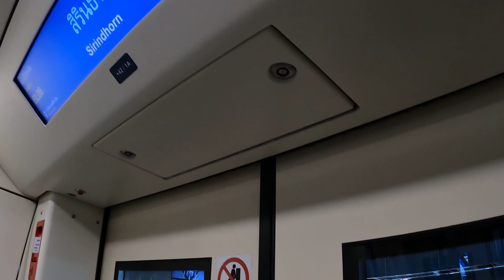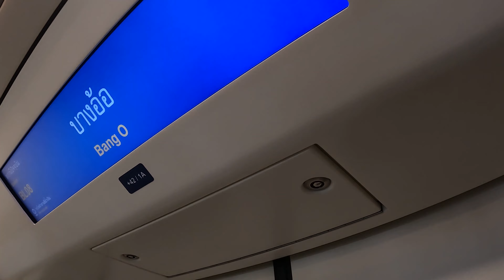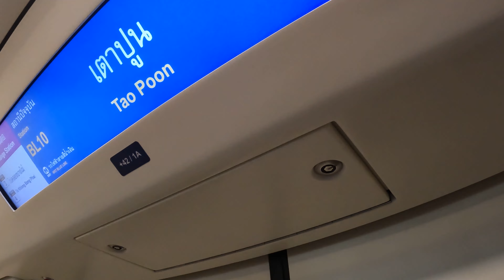MRT Ride from Sirindhorn to Bang Sue [4K UHD]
There are six train stations from MRT Sirindhorn to MRT Bang Sue. The Metropolitan Rapid Transit or MRT is a mass rapid transit system serving the Bangkok Metropolitan Region in Thailand.

Chapters:
00:00 MRT Sirindhorn Station
01:39 MRT Bang Phlat Station
03:17 MRT Bang O Station
06:09 MRT Bang Pho Station
07:55 MRT Tao Poon Station
09:15 To MRT Bang Sue Station